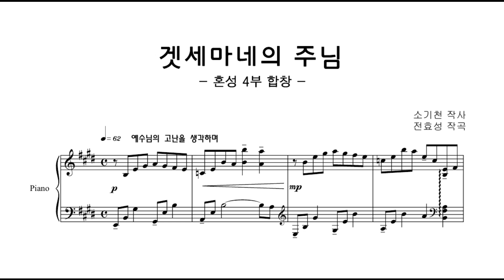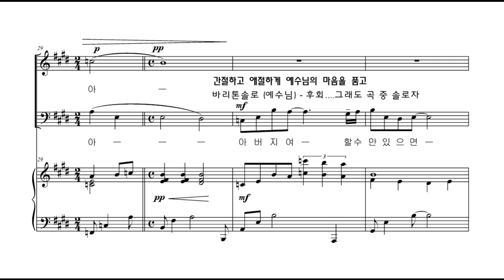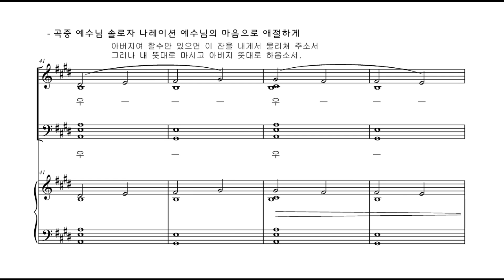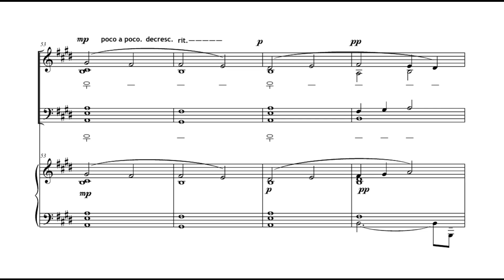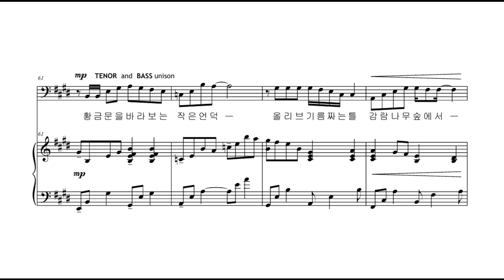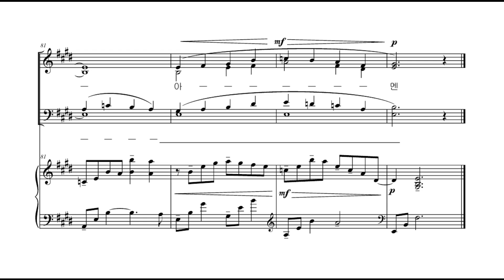[부활절 칸타타: 겟세마네의 주님] 05. 겟세마네의 주님(전효성 작곡) - 합창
[비앤비출판사] 부활절 칸타타: 겟세마네의 주님
05. 겟세마네의 주님(전효성 작곡) - 합창

전효성 작곡가의 '겟세마네의 주님'은 약간은 뮤지컬적인 요소로 악곡을 전개해 나갔습니다. 총 6곡으로 구성되어 있으며 부활과 생명을 통하여 사망 음침한 곳에 희망이 충만해지는 과정이 작품 속에 담겨있습니다.